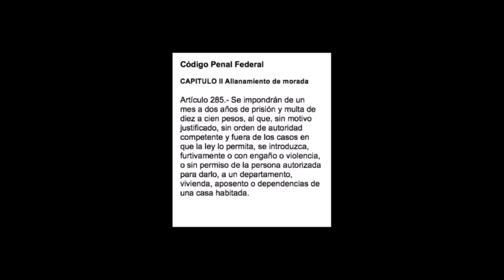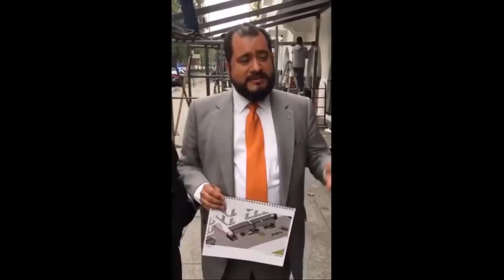Primero es mi negocio, al último el peatón. Lógica del restaurantero gandalla